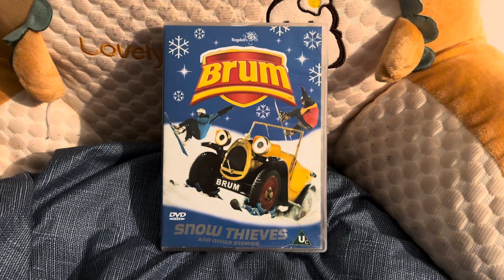This Time I’m Going To Watch Brum Snow Thieves And Other Stories After Inclusion Project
This Time 🕰️ I’m Going To Watch ⌚️ Brum Snow ❄️ Theives And Other Stories On DVD 📀 When I Can Get Back After Inclusion Project